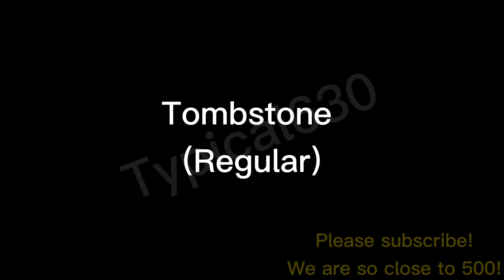Tombstone Perk Jingle: Regular VS Dark Aether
470. That’s a big number. Thank. You. All. Which one do you like better? Normal or Dark Aether?